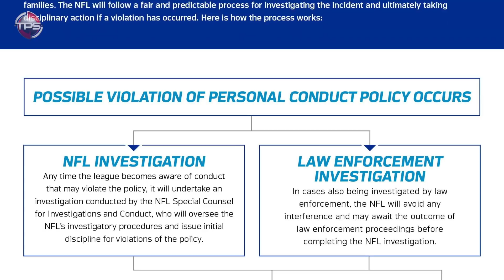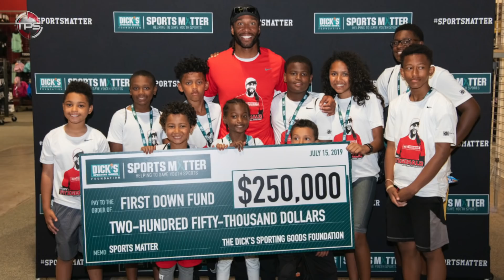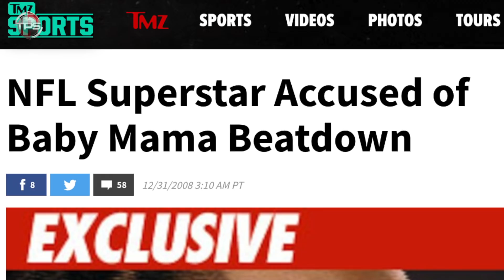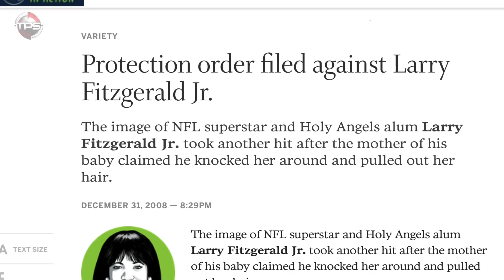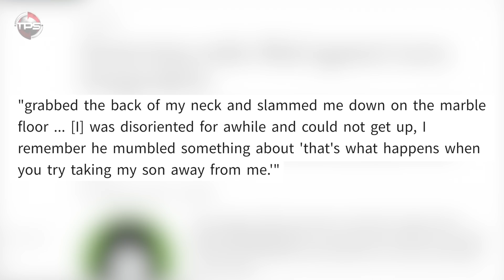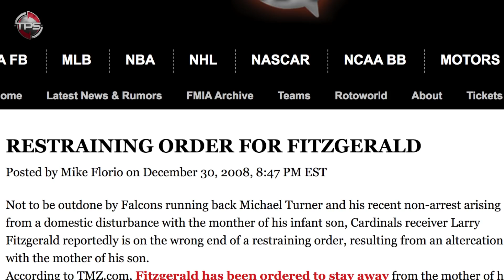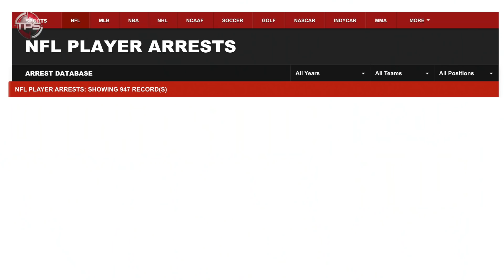The CRAZY INCIDENT Larry Fitzgerald Wants EVERYONE to Forget About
Since Fitz was never declared “innocent” and his PR team decided to sweep the situation under the rug we likely will never have a definitive answer on the story, but now he will always have a leprous association to domestic abuse.

Consider the fact that a DECADE has passed and people are still writing stories about it… All because Fitzgerald thought the issue would just “go away” and the media gave him a pass on it.

Listen, like I said… I don’t know what happened during that fateful weekend in October of 2008, but I do know what has happened since…

The NFL has made substantial progress in how they deal with domestic violence. They really have. But in 2019 alone there has already been three NFL players arrested for violent crimes against women – and unfortunately, the only way to continue the progress – is to continue having the uncomfortable conversations about the topic… And unfortunately for people like Larry Fitzgerald, that includes taking a closer look at previous cases that never really saw the light of day.

Today we present, The CRAZY INCIDENT Larry Fitzgerald Wants EVERYONE to Forget About.

Host: Justin Fraction
Editor: Kyle McCormick
Writer: Kevin Nardone